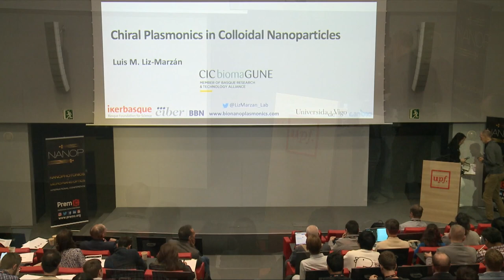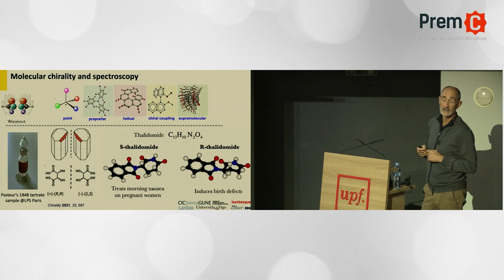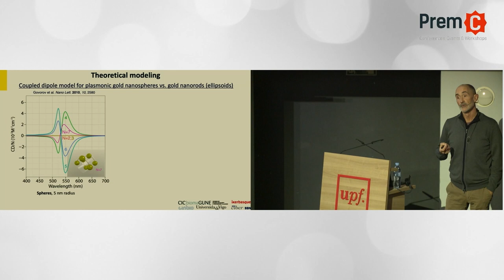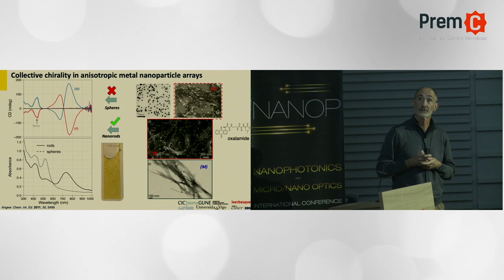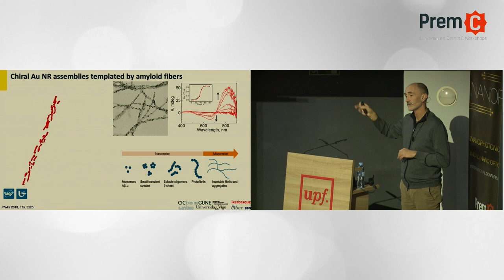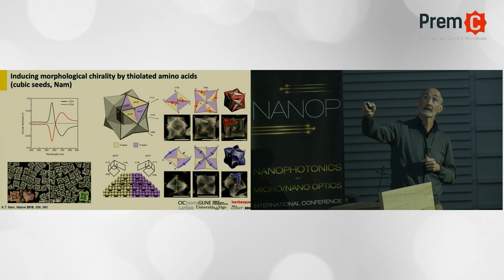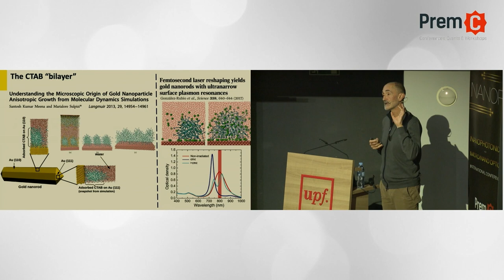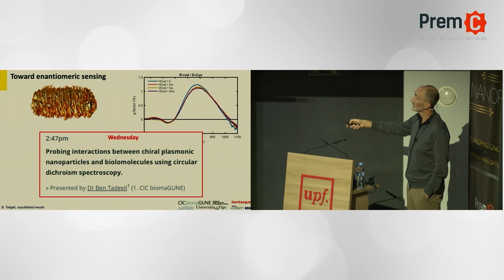Chiral Plasmonics in Colloidal Nanoparticles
This Plenary speech was delivered by Prof. Luis Liz-Marzan (CIC biomaGUNE and University of Vigo, Spain) during the 6th edition of Nanophotonics and Micro/Nano Optics International Conference which took place in Barcelona on 27, 28 and 29 November of 2023.